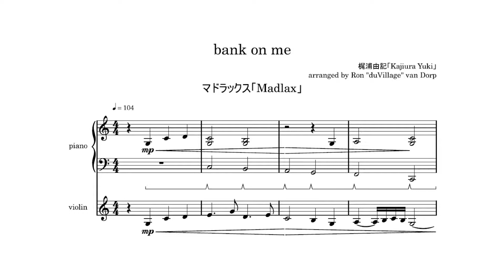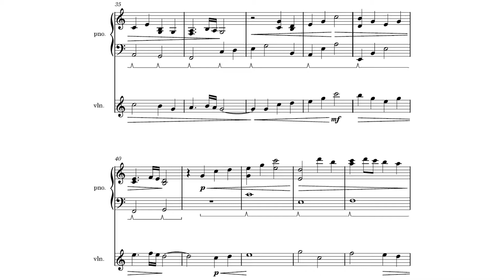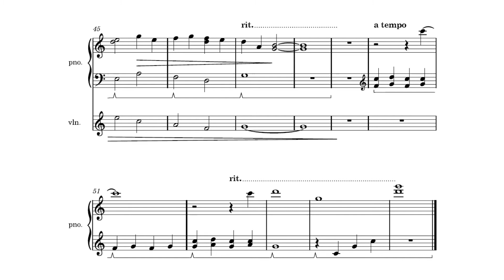MADLAX「bank on me」piano/violin cover【ft. @kopikostar】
Good news everybody! Violinist kopikostar has healed from his injury, which means there will be lots of violin featured in the near future. MADLAX is one of a spiritual trilogy of "girls with guns", all scored by Kajiura Yuki. When she is involved, you know the music is going to be good.

I hope you enjoy this cover of bank on me!

オリジナル【original】
曲名【title】: bank on me
アニメ【anime】: マドラックス「madlax」
作曲【composition】: 梶浦由記「Kajiura Yuki」

カバー【cover】
ピアノ【piano】: duVillage
編曲【arrangement】: duVillage
ミキシング【mixing】: kopikostar
楽譜【sheet music】: duVillage